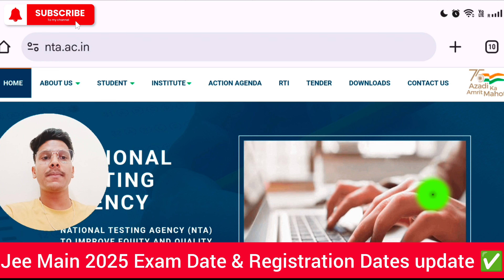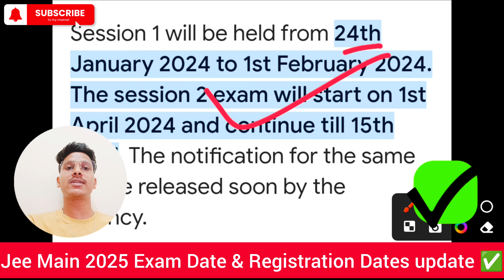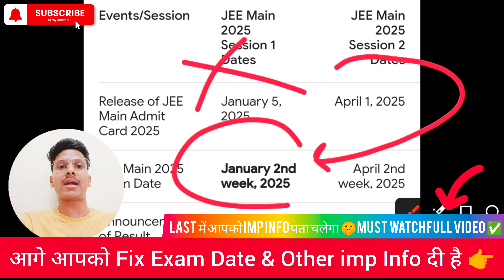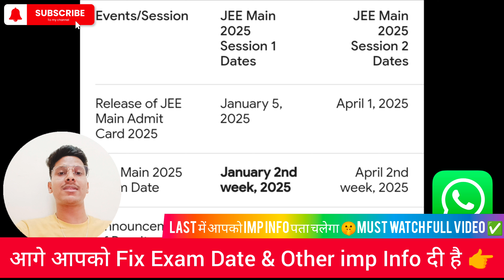✅ JEE Main 2025 Exam Date | jee Main 2025 Registration Date | Strategy | Jee Main 2025 Latest News !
🛑1.  WhatsApp Group A1 Academy Official For👉JEE MAINS + ADVANCED (2025,2026,2027) Students

jee mains 2025 pw,
jee mains 2025 physics wallah,
jee mains 2025 syllabus,
jee mains 2025 Reduced syllabus,
jee mains 2025 syllabus pdf,
jee main 2025 expected date,jee main 2025,jee main 2025 exam,
jee main 2025 prepration strategy,
jee 2025 strategy,jee main 2025 compitition level,jee 2025 registration,
jee main 2025 crash course,
Jee 2025 preparation, jee 2025 syllabus,
jee 2025 droppers, jee 2025 75% criteria,
jee mains 2025 expected dates,
jee mains 2025, jee mains 2025 latest updates, jee mains 2025 syllabus,

Tags 🎯